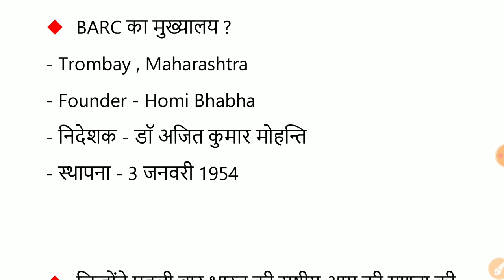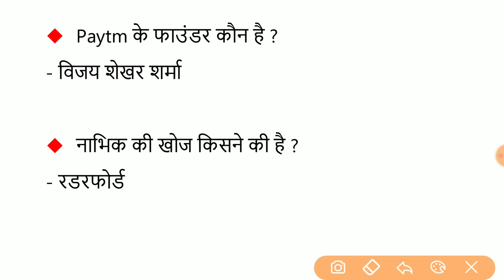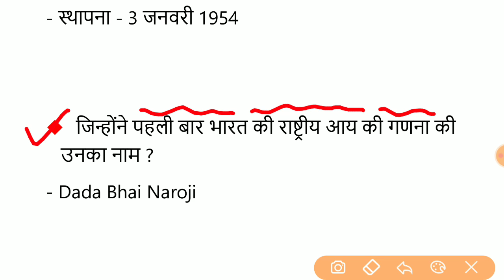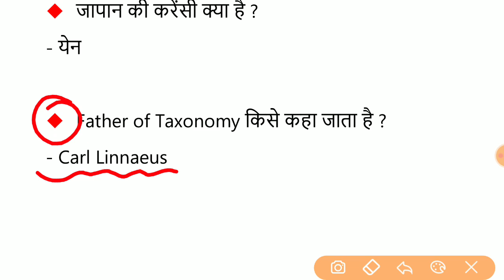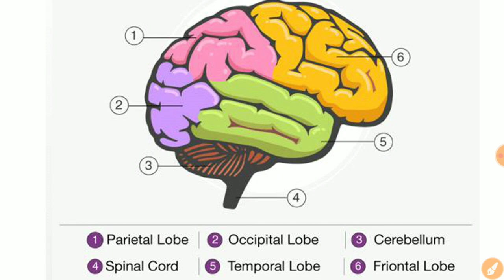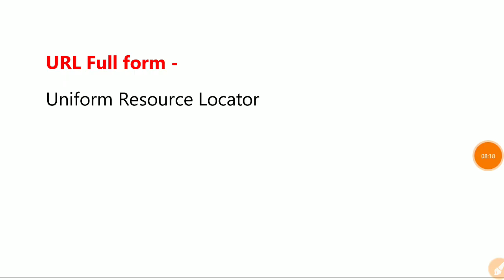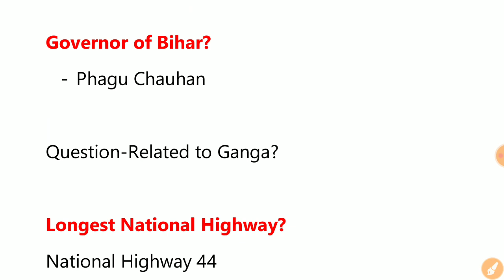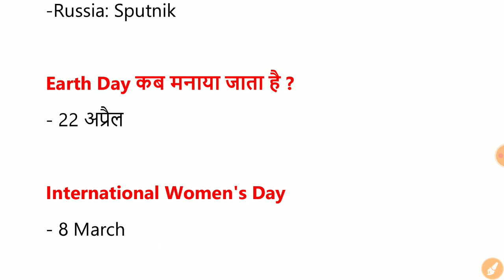RRB NTPC 2020 / 1st & 2nd Shift / Exam Analysys / 28 December / Question Asked / NTPC Question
PDF Telegram Se Free Me Download करे -
Telegram पे सर्च करे - Target study IQ

करेंट अफेयर्स का सभी प्रश्न हमारी PDF से ही आ रहे है

अगर आप Paytm या Phone Pe या Google Pay से पेमेंट करना चाहते है तो डायरेक्ट 200Rs का पेमेंट करिए .
Phone Pe - 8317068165 ( saurabh Gupta )
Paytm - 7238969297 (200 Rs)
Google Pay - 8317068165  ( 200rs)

अगर आप Paytm या Phone Pe या Google Pay से पेमेंट  किया है तो 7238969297 (whatsap) पे स्क्रीन शॉट भी भेजिये .

पेमेंट करने के 3-4 घंटे के अन्दर PDF भेज दी जाएगी . उसके लिए परेसान नही होना